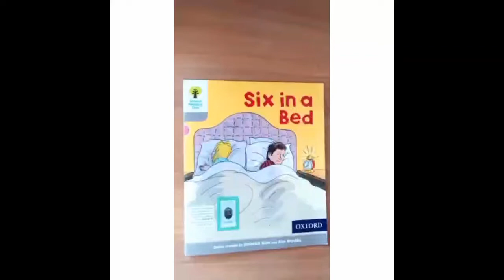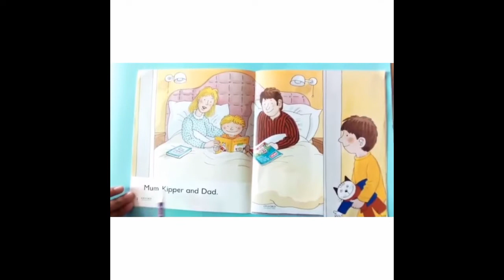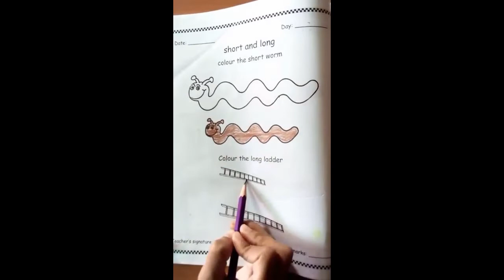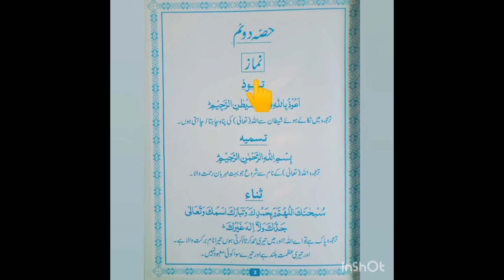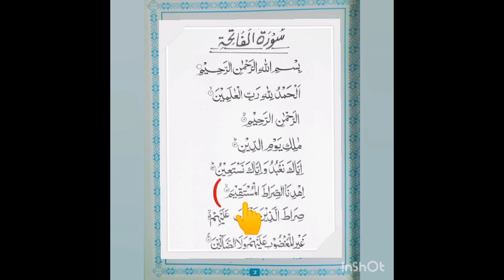Class: Nursery Day: 65